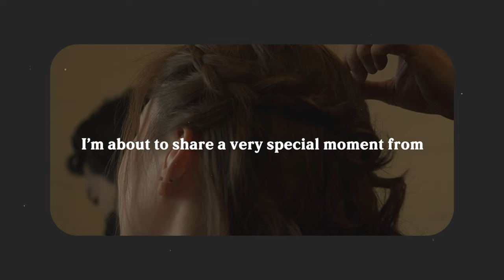My Dancing Duo Journey with Kokoy De Santos! | Tahanang Pinakamasya Vlog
This vlog holds a special place in my heart since I wanted to share with you how my journey went with my Dancing Duo performance with Kokoy De Santos. Watch this video to see how we came up with the story, the dance moves, and the look for this competition in 'Tahanang Pinakamaya!'